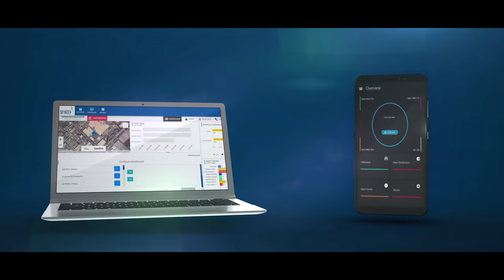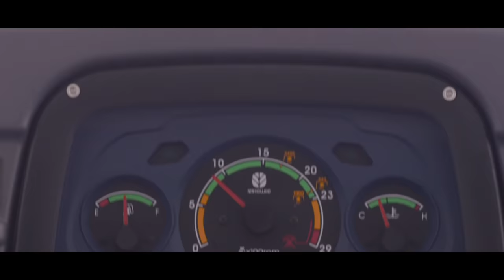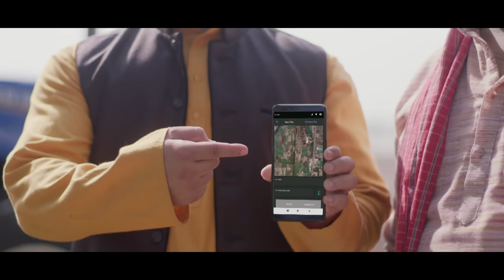New Holland Skywatch - Now You can Track your Tractor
Newly launched Skywatch technology of New Holland will enable farmers to track & trace the machine anywhere anytime, with the Tele-connect application and SMS service the customer can have live updates, important alerts, Geo-Fencing, Fuel and Battery safety, etc while at the same time ensuring that it is being put to optimum use and increase productivity. With Sky Watch’s Teleconnect app and SMS services, farmers can experience progressive features which enable tractor tracking and tracing anywhere and at any time.